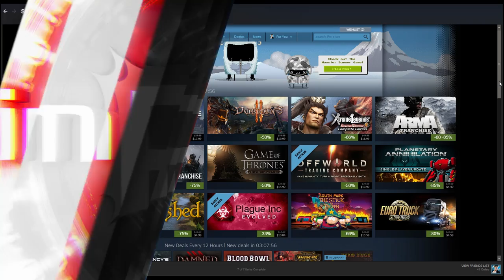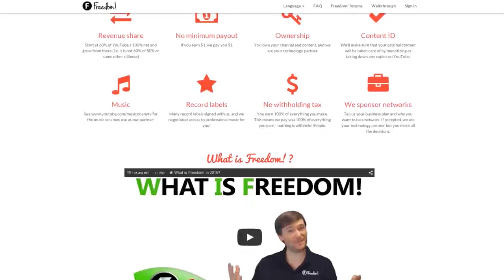★ SUMMER STEAM SALE! ➜ Impulse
It's that time again! Time for the Summer Steam Sale!

▼ Links

▼ Heartbeat

▼ Freedom!

▼ Music